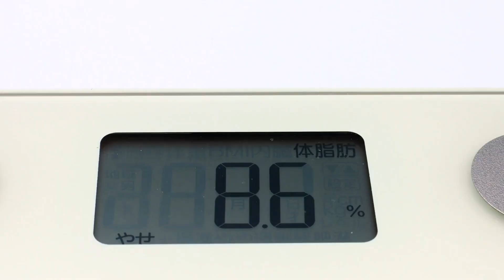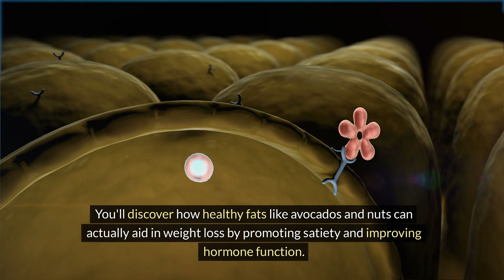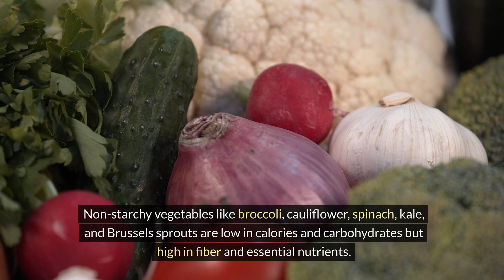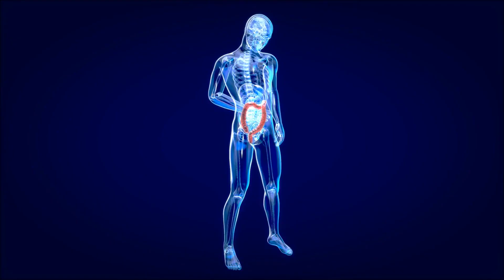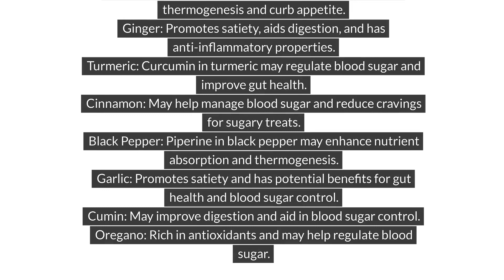Ditch the Diet! Top Foods to Fuel Your Weight Loss Journey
Struggling to lose weight? Ditch the restrictive diets and confusing fads! This video reveals the best everyday foods to naturally boost your metabolism, control cravings, and fuel your weight loss journey. Discover delicious and nutritious options that fit your lifestyle and preferences.  Learn how to make healthy swaps and create sustainable habits for long-term success. Get ready to transform your relationship with food and unlock your weight loss potential!

Spices and Herbs to Consider:

Cayenne Pepper: Contains capsaicin, which may boost thermogenesis and curb appetite.
Ginger: Promotes satiety, aids digestion, and has anti-inflammatory properties.
Turmeric: Curcumin in turmeric may regulate blood sugar and improve gut health.
Cinnamon: May help manage blood sugar and reduce cravings for sugary treats.
Black Pepper: Piperine in black pepper may enhance nutrient absorption and thermogenesis.
Garlic: Promotes satiety and has potential benefits for gut health and blood sugar control.
Cumin: May improve digestion and aid in blood sugar control.
Oregano: Rich in antioxidants and may help regulate blood sugar.
Tips for Using Spices and Herbs for Weight Loss:

Experiment and find flavor combinations you enjoy. This will make sticking to a healthy diet more sustainable.
Use spices liberally to add flavor without extra calories.
Consider using whole spices and grinding them fresh for the most potent flavor and health benefits.
Explore spice rubs and marinades to add depth to your dishes.
Remember, spices and herbs are most effective when used alongside a balanced diet and regular exercise. However, their ability to enhance flavor, potentially boost metabolism, and support overall health can be a valuable asset in your weight loss journey. So, get creative, have fun, and let the spice adventure begin!

"Health Heroes Channel" is not responsible for any actions taken based on this information. For personalized guidance regarding your specific health concerns, consult with accredited professionals.